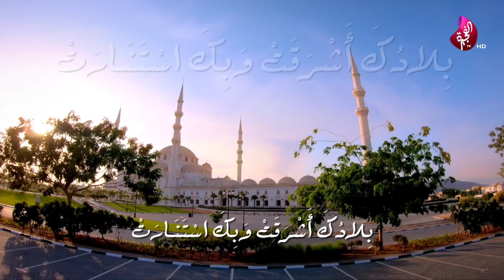القدوة والمثال - الشاعر خالد الظنحاني